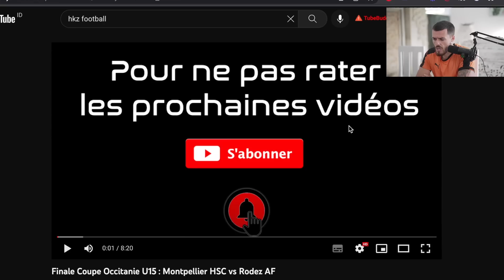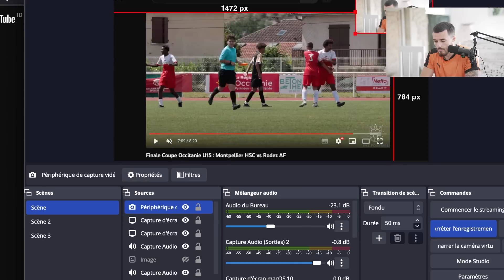ANALYSE FINALE REGIONALE : C'EST ÇA LE NIVEAU CENTRE DE FORMATION ??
🎁 ACCÈS À LA VIDÉO GRATUITE (LA MÉTHODE 90)